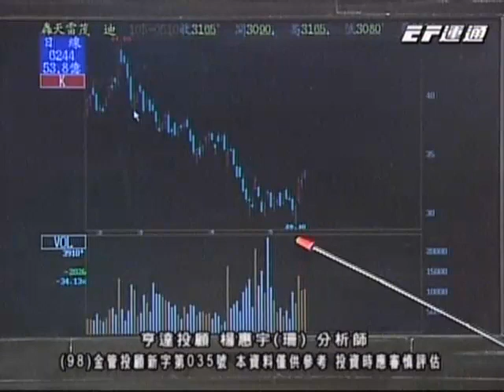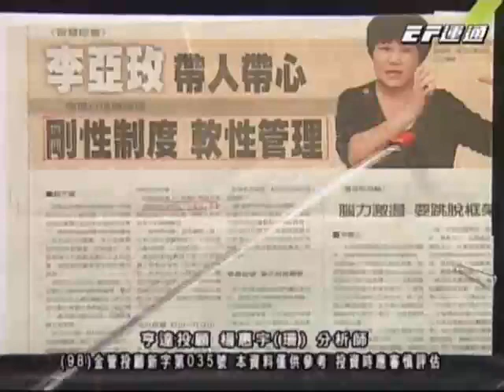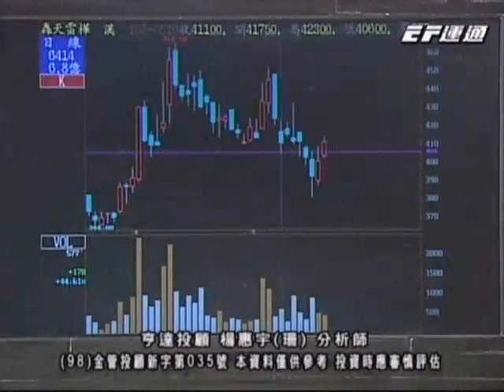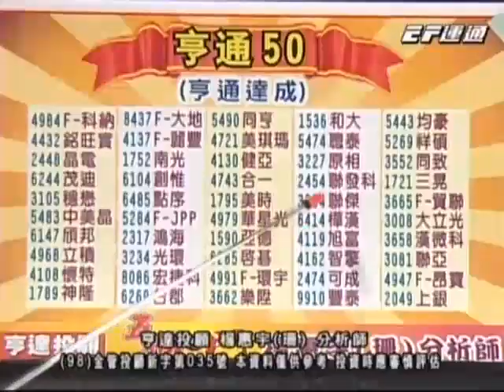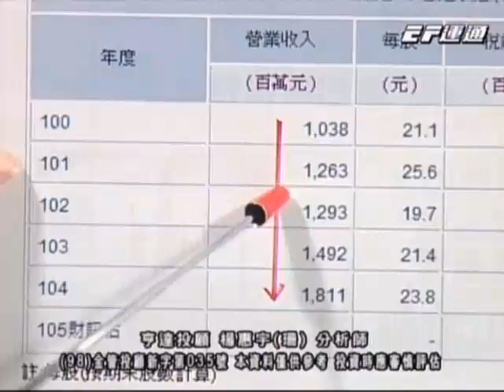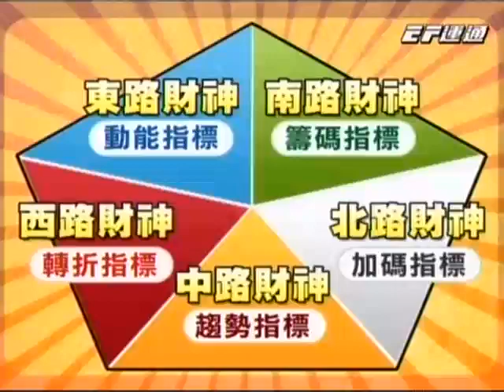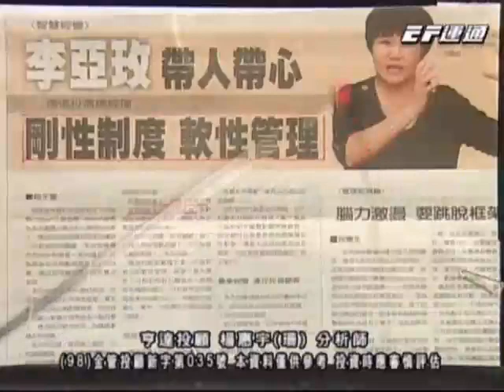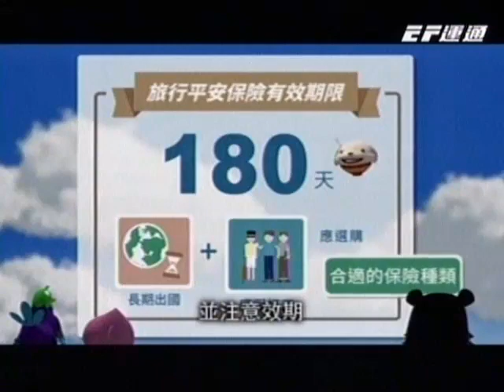20160519 2030 楊惠宇 五福臨門